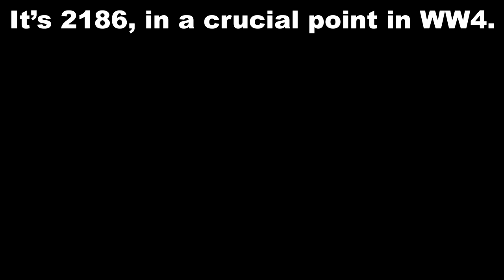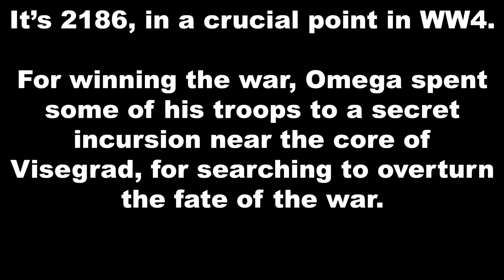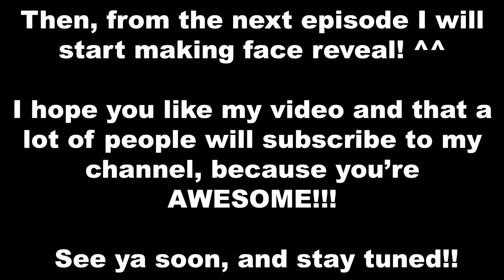Arcadia Lunaris FOE Into Battle #4 The Sosnowiec-Czernichow Incursion (re-upload)